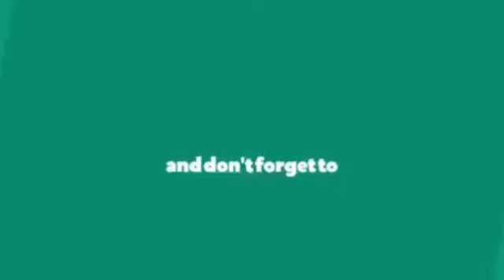Cute pomeranian dogs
In this video you will see the cute pomeranian dogs which are so cute and beautiful and they might steal your heart.
So if you enjoyed the video please like